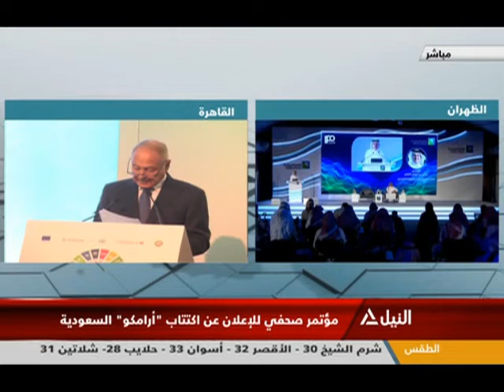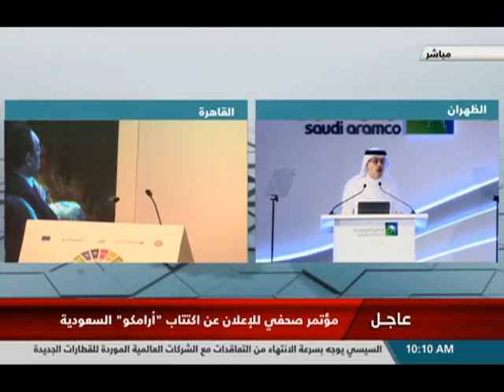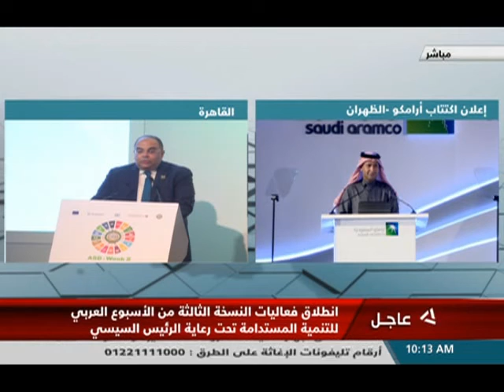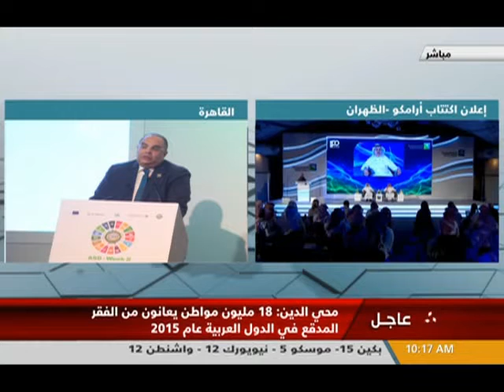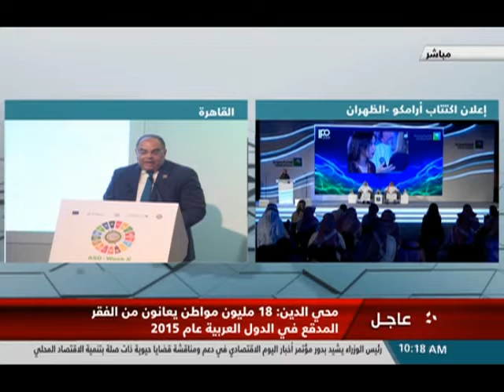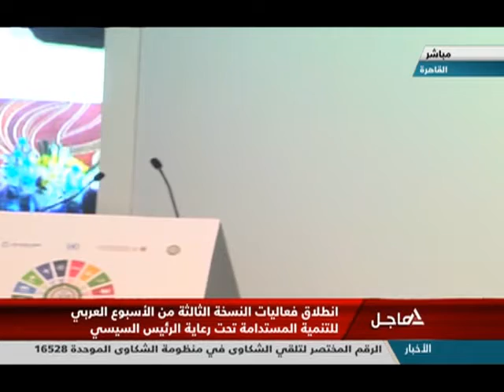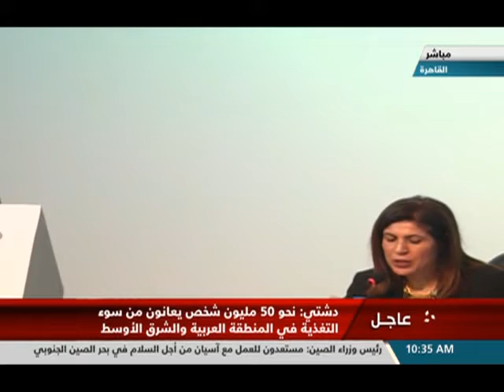انطلاق فعاليات النسخة الثالثة من الأسبوع العربى للتنمية المستدامة تحت رعاية الرئيس السيسي